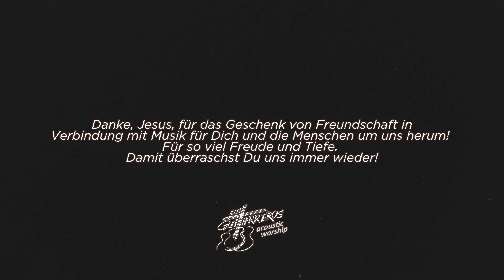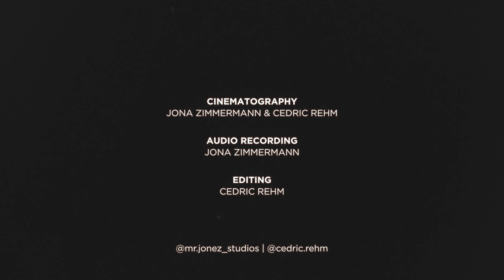Los Guitarreros - A Short Documentary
Es war mir eine Freude, die Geschichte und das Herz dieser wunderbaren kleinen Gruppe festzuhalten :)

Danke an Jona @mr.jonez_studios - du warst eine riesen Hilfe!